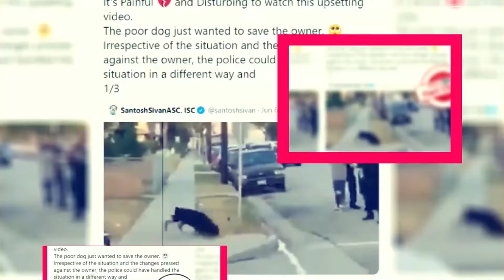Spirit Untamed: Every Details You Should Know! - Premiere Next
Spirit Untamed: Every Details You Should Know!
In this video, you are going to get all information related to Spirit Untamed. Spirit Untamed is an approaching American film-and it is a computer-animated film.